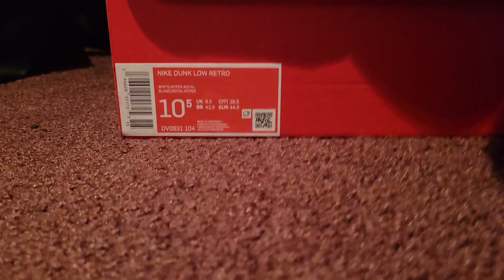NIKE DUNK LOW RETRO "HYPER ROYAL"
White/Hyper Royal
DV0831 104
Size 10.5
Release Date: September 7, 2023
Purchased: September 7. 2023